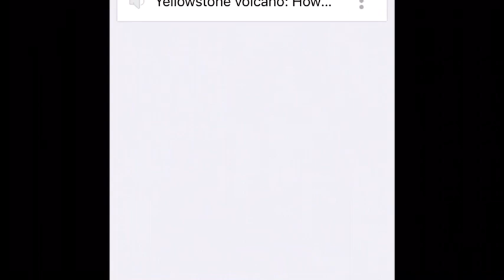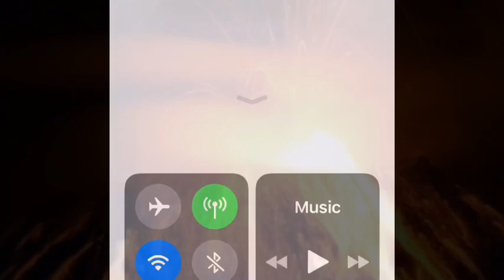Yellowstone volcano HUGE earthquake BROKE seismometer Shaking